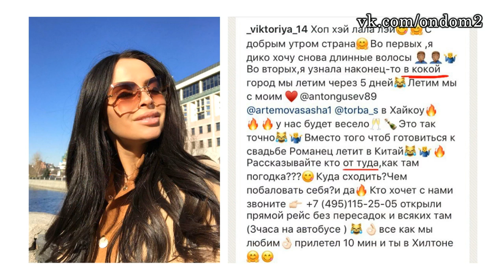НОВОЕ АВТО КОСТЕНКО, КОМПРОМАТ НА ПЫНЗАРЯ! ДОМ 2 НОВОСТИ ЭФИР 25 мая, ondom2.com